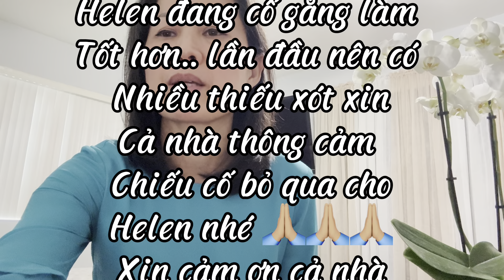Lời tâm tình HelenPham gởi đến cả nhà